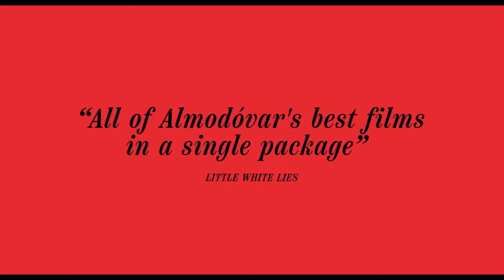PARALLEL MOTHERS Trailer 2021 THE LOT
Overview
Two unmarried women who have become pregnant by accident and are about to give birth meet in a hospital room: Janis, middle-aged, unrepentant and happy; Ana, a teenager, remorseful and frightened.

Pedro Almodóvar
Director, Screenplay